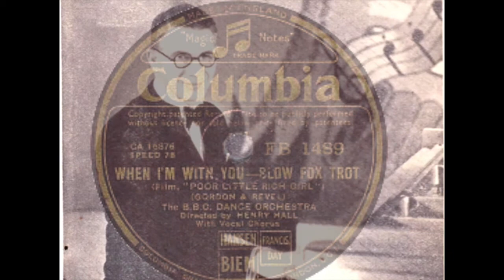The B.B.C. Dance Orchestra dir. by Henry Hall - When I'm with you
From the film "Poor Little Rich Girl"
(Gordon and Revel)
Recorded in London on the 15th of August, 1936
Vocal chorus by Dan Donovan